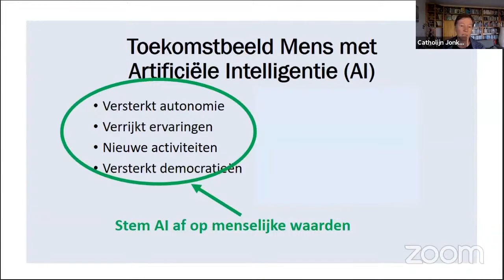Catholijn Jonker over menselijke waarden en AI, tijdens het webinar 'De logica van AI'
Artificiële intelligentie moet ons leven verrijken, maar er niet mee aan de haal gaan. Het moet zich houden aan door mensen gehanteerde logica en principes voor rationaliteit, moraliteit en consistentie. Catholijn Jonker, hoogleraar interactieve intelligentie aan TU Delft én een van de sprekers tijdens het webinar 'De logica van AI', vertelt hier in deze videoclip meer over.

Haar hele lezing bekijken en/of die van de andere sprekers? Kijk het webinar 'De logica van AI' terug